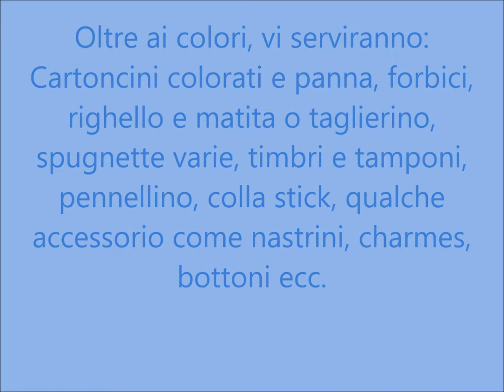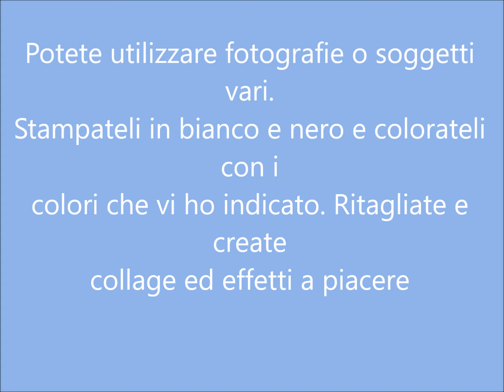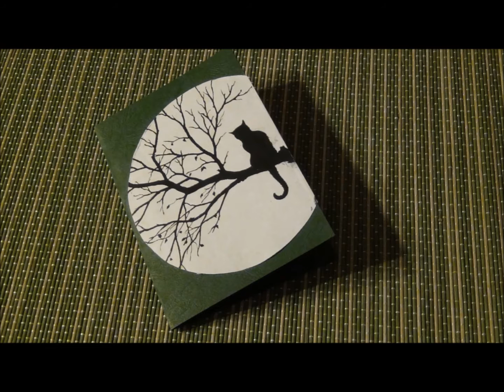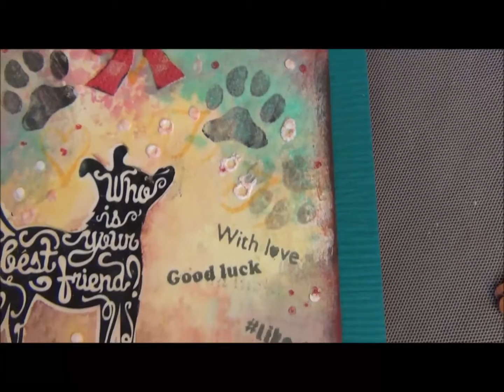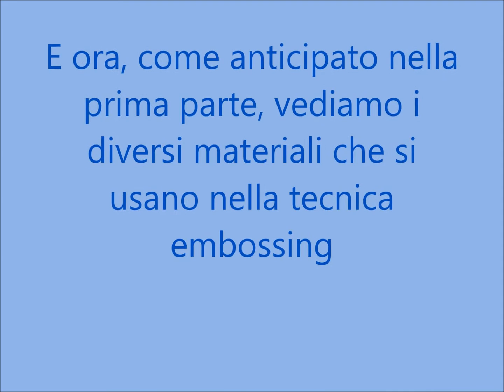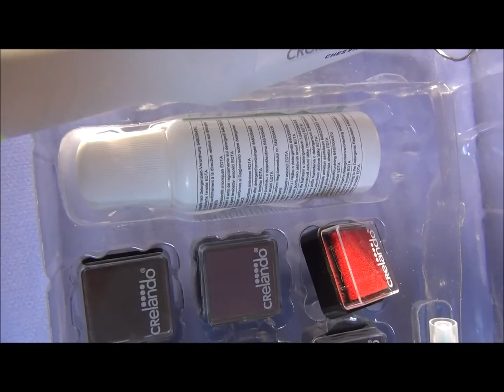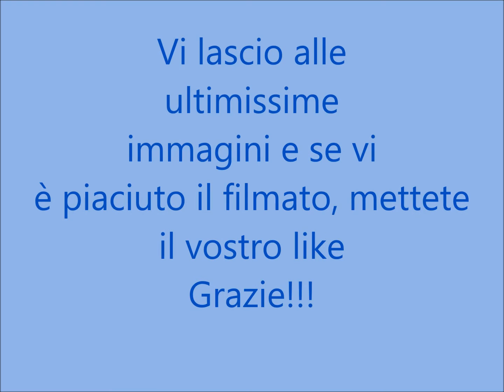Mixed Media Art - Biglietti e cartoline auguri - Greetings cards - DiY- Seconda Parte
Mixed media art e  embossing per creare cartoline augurali per festività, compleanni, onomastici ecc. Parte seconda
Prosegue la carrellata di biglietti augurali utilizzando colori e materiali diversi.
Buona visione!